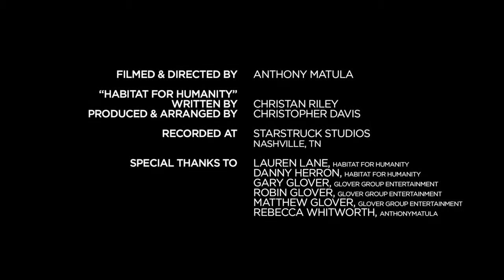"For Your Love" by Habitat for Humanity Homeowner Christan Riley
Habitat for Humanity Homeowner Christan Riley sings about the grace of homeownership.